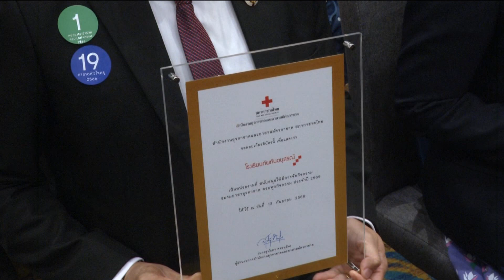มอบรางวัล "งานยกย่องเชิดชูเกียรติยุวกาชาดและอาสาสมัครกาชาด" ข่าวค่ำ วันที่ 13 กันยายน 2566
สำนักงานยุวกาชาดและอาสาสมัครกาชาด สภากาชาดไทย มอบรางวัล " งานยกย่องเชิดชูเกียรติยุวกาชาดและอาสาสมัครกาชาด " เพื่อยกย่อง ชื่นชม และสร้างขวัญกำลังใจ แก่คณะบุคคลและหน่วยงานที่ให้ความร่วมมือ เสียสละ สนับสนุน ขับเคลื่อนการดำเนินงานของสภากาชาดไทย